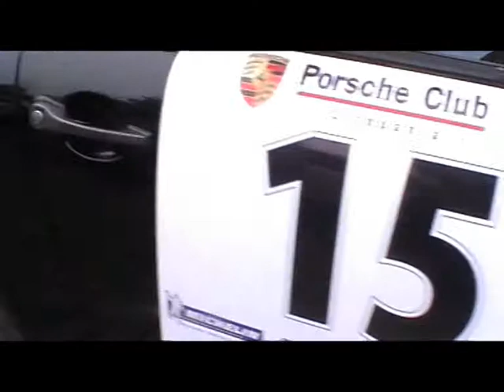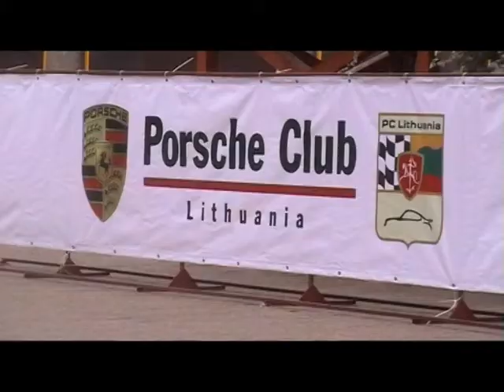AUTOMOTO- Lietuvos PORSCHE automobilių klubo sezono uždarymas